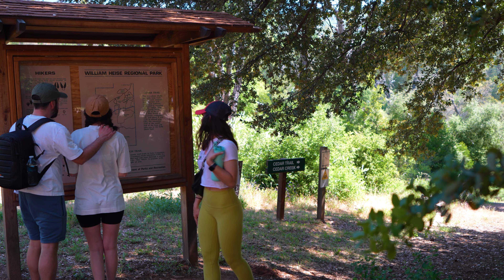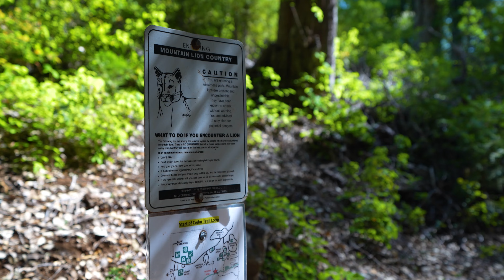Ormanda Kabin Ev Kiraladık | San Diego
Uzun süredir düşünüp de bir türlü yapamadığımız ormanda kulübe kiralama aktivitemizi bu video ile gerçekleştirmiş bulunmaktayız. Temiz dağ havasını ciğerlerimize doldurduğumuz bu güzel hafta sonumuzu sizlerle de paylaşmak istedik. Keyifli seyirler:)